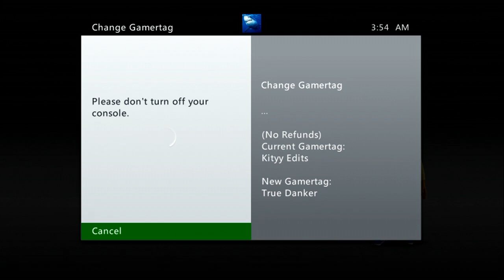MLG Name Change - Sponsored By: MtnDew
Enjoy: True Danker